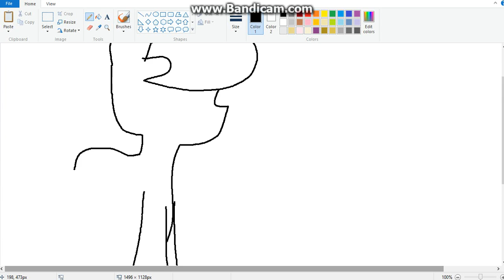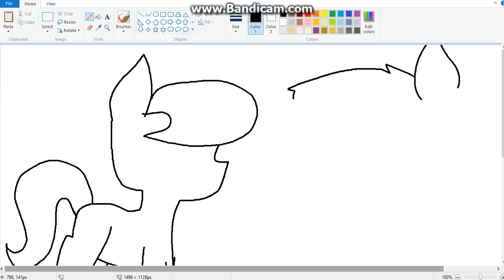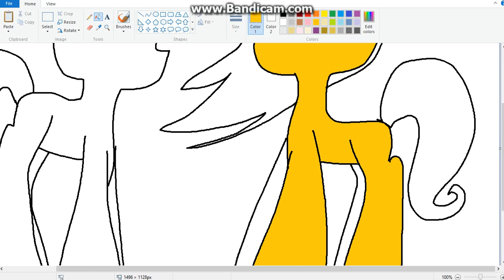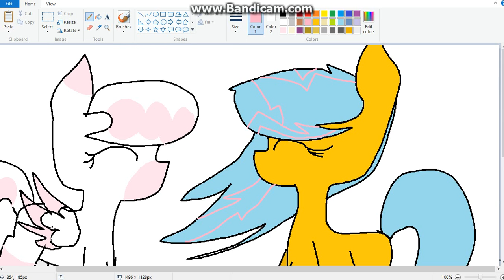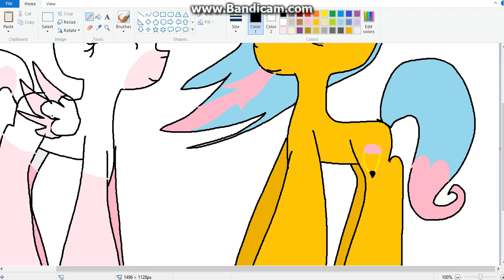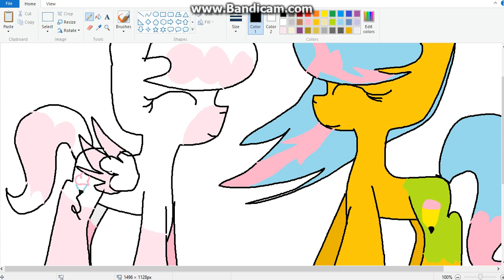Me and artshine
i finally got bandicam for my laptop!